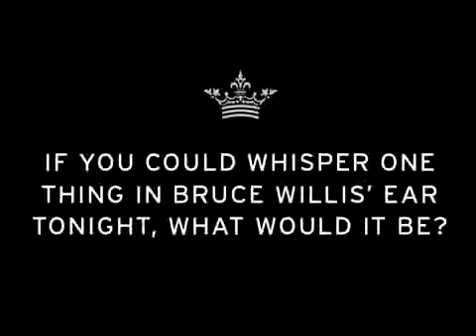Sobieski Truth Booth What Would You Whisper In Bruce Willis Ear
Bruce Willis joins Sobieski Vodka in spreading the "truth in vodka" in the U.S. Our first two stops: San Francisco and LA. Listen to what these "Truth in Vodka" party goers wish they'd whisper in his ear.